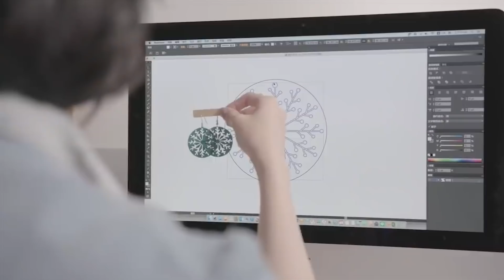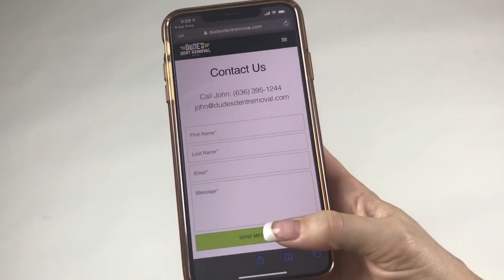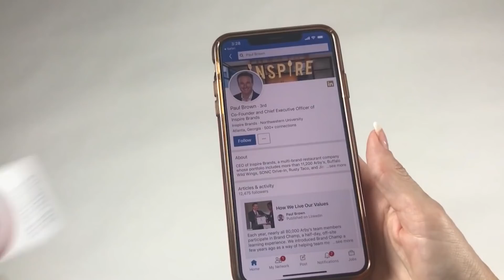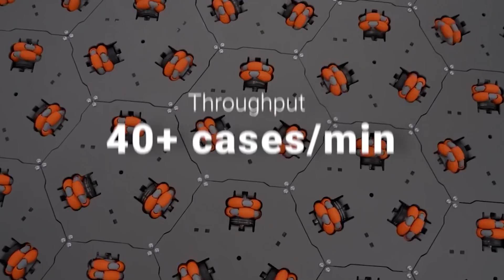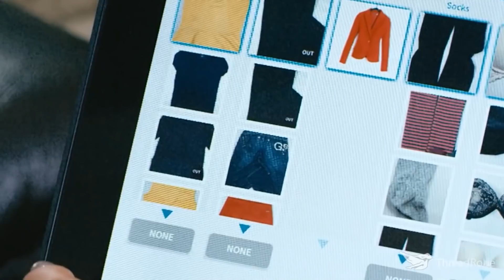GENIALES INVENTOS QUE TE SORPRENDERÁN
00:00 - SUB250SPEED DRONE
01:02 - CRYPTIDE SNEAKER
02:05 - CRABSTER CR200
02:58 - HUUVER BY CERVI ROBOTICS
03:46 - KINGII
04:39 - CUBIIO
05:26 - BITSIGNAL TOUCHLESS BUSINESS CARD
06:16 - METROTAIFUN
07:08 - CELLUVEYOR
08:00 - THREADROBE
09:01 - MUI
09:49 - PIVOT POWER